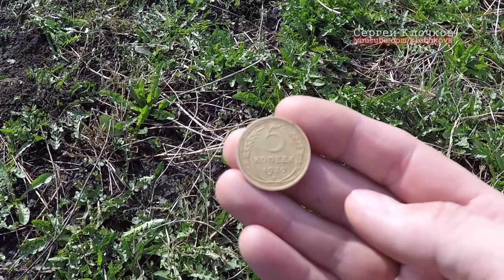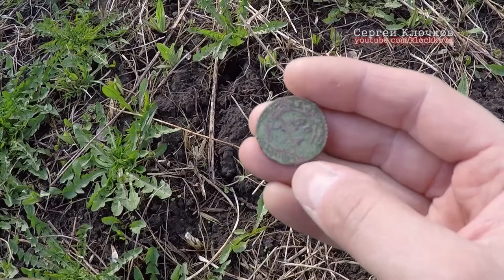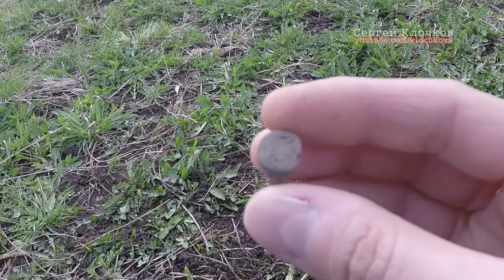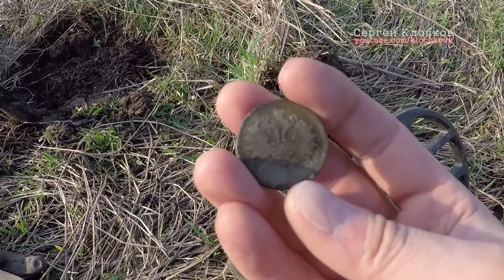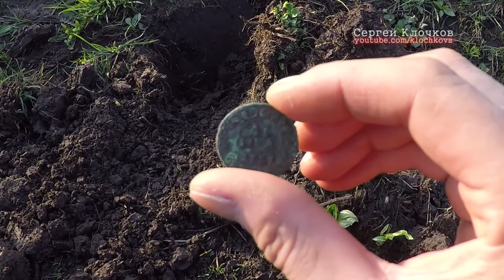Поиск монет на поле деревни С - деньги и женские перстни ч.1